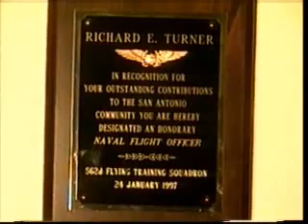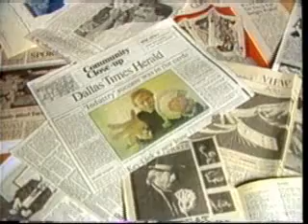Richard Turner The Cheat Biography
RICHARD TURNER is an internationally respected card mechanic. He demonstrates the most difficult moves ever devised for cheating with cards. His unparalleled touch with a pack of 52 has been written about in the Los Angeles Times, Dallas Times Herald, and Orlando Sentinel. He has been featured on TV specials around the globe, such as That's Incredible, Ripley's Believe It or Not, The 700 Club, The Paul Daniels Show on the BBC, and World Geniuses in Japan. He has entertained legends like Mohammed Ali, Johnny Carson, Gene Kelly, Bob Hope, and Secretary of State General Colin Powell. Mr. Turner has received many acknowledgements including the FBI Director's Community Leadership Award, Rotary Leadership Award, Honorary Commander in the US Air
Force, and honorary Naval Flight Officer. Richard Turner is a Master in the martial arts and holds a fifth degree black belt in karate. He has designed and created a series of board and puzzle games as well as producing a DVD series on advance card table techniques. Mr. Turner has won the Golden Lion award given by Siegfried and Roy and is in The Magic Castle's Hall of Fame. And he has accomplished all this with vision four times lower than what is considered legally blind.